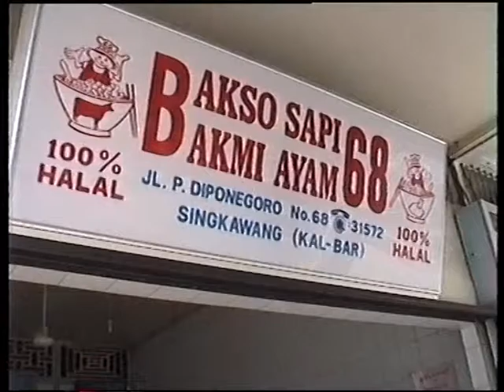SINGKAWANG 1998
Thank you Mr Lie Kin San for a nice trip.

Thank you Infraction for background music.